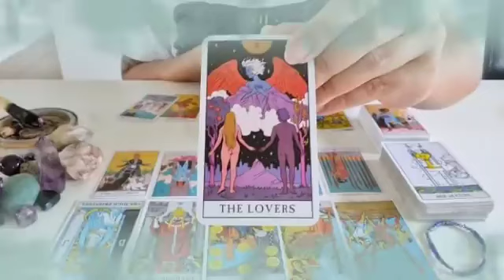برج الحمل من 17 إلى 24 ديسمبر 2023 - فرص جديده تنتظرك🙏و تغير عتبه بيتك🤔و انسحاب الطرف الثالث😌